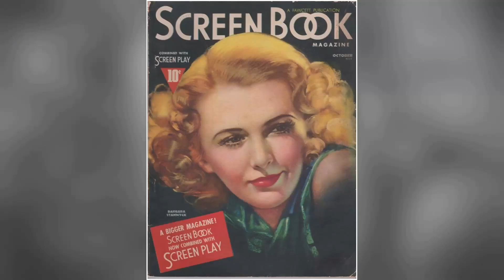Barbara Stanwyck: Calling All True Fans: Don't Miss Out on These Surprising Insider Facts!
Prepare to be mesmerized by the magnetic charm and remarkable talent of Barbara Stanwyck, an iconic figure in Classic Hollywood. 🌟

In this cinematic odyssey, we'll explore Barbara Stanwyck's illustrious career, from their early breakthroughs to their everlasting impact on the entertainment industry. 🎥

As we journey through time, we'll celebrate the indelible characters and unforgettable moments that define Barbara Stanwyck's legacy.

🎬 Lights, camera, and let's step into the magic of Classic Hollywood with Barbara Stanwyck as our guiding star! ✨🎭
Filmography:
The Colbys
Dynasty
The Thorn Birds
Charlie's Angels
The Letters
A Taste of Evil
The House That Would Not Die
The Big Valley
Calhoun: County Agent
The Night Walker
Roustabout
Wagon Train
The Untouchables
Rawhide
General Electric Theater
The Joey Bishop Show
Alcoa Theatre
Goodyear Theatre
Forty Guns
Trooper Hook
Crime of Passion
The Ford Television Theatre
These Wilder Years
The Maverick Queen
There's Always Tomorrow
Escape to Burma
The Violent Men
Cattle Queen of Montana
Witness to Murder
Executive Suite
The Moonlighter
Blowing Wild
All I Desire
Titanic
Jeopardy
Clash by Night
The Man with a Cloak
To Please a Lady
The Furies
No Man of Her Own
East Side, West Side
The File on Thelma Jordon
The Lady Gambles
Sorry, Wrong Number
B.F.'s Daughter
Variety Girl
Cry Wolf
The Other Love
The Two Mrs. Carrolls
California
The Strange Love of Martha Ivers
The Bride Wore Boots
My Reputation
Hollywood Victory Caravan
Christmas in Connecticut
Hollywood Canteen
Double Indemnity
Flesh and Fantasy
Lady of Burlesque
The Gay Sisters
Ball of Fire
The Great Man's Lady
You Belong to Me
Meet John Doe
The Lady Eve
Remember the Night
Golden Boy
Union Pacific
The Mad Miss Manton
Always Goodbye
Breakfast for Two
Stella Dallas
This Is My Affair
Internes Can't Take Money
The Plough and the Stars
Banjo on My Knee
His Brother's Wife
The Bride Walks Out
A Message to Garcia
Annie Oakley
Red Salute
The Woman in Red
The Secret Bride
A Lost Lady
Gambling Lady
Hollywood on Parade No. A-11
Ever in My Heart
Baby Face
Ladies They Talk About
The Bitter Tea of General Yen
The Purchase Price
So Big!
Shopworn
Forbidden
The Miracle Woman
Night Nurse
The Stolen Jools
Illicit
Ten Cents a Dance
Ladies of Leisure
Mexicali Rose
The Locked Door
Broadway Nights
The Colbys
Dynasty
The Thorn Birds
Charlie's Angels
The Letters
The Big Valley
Calhoun: County Agent
The Night Walker
Roustabout
Wagon Train
The Untouchables
Rawhide
General Electric Theater
Alcoa Theatre
Goodyear Theatre
Forty Guns
Trooper Hook
Crime of Passion
These Wilder Years
The Maverick Queen
There's Always Tomorrow
Escape to Burma
The Violent Men
Witness to Murder
Executive Suite
The Moonlighter
Blowing Wild
All I Desire
Titanic
Jeopardy
Clash by Night
The Furies
The Lady Gambles
Sorry, Wrong Number
B.F.'s Daughter
Variety Girl
Cry Wolf
The Other Love
California
My Reputation
Hollywood Victory Caravan
Christmas in Connecticut
Hollywood Canteen
Double Indemnity
Flesh and Fantasy
Lady of Burlesque
The Gay Sisters
Ball of Fire
Meet John Doe
The Lady Eve
Remember the Night
Golden Boy
Union Pacific
Always Goodbye
Breakfast for Two
Stella Dallas
His Brother's Wife
Annie Oakley
Red Salute
The Secret Bride
A Lost Lady
Gambling Lady
Baby Face
The Purchase Price
So Big!
Shopworn
Forbidden
The Miracle Woman
Night Nurse
The Stolen Jools
Illicit
Ladies of Leisure
Mexicali Rose
The Locked Door
Broadway Nights
The Colbys
Dynasty
The Thorn Birds
Charlie's Angels
The Letters
The Big Valley
Calhoun: County Agent
The Night Walker
Roustabout
Wagon Train
The Untouchables
Rawhide
General Electric Theater
Alcoa Theatre
Goodyear Theatre
Forty Guns
Trooper Hook
Crime of Passion
These Wilder Years
The Maverick Queen